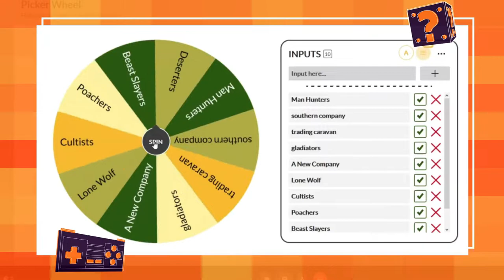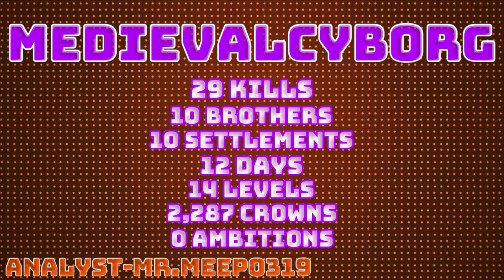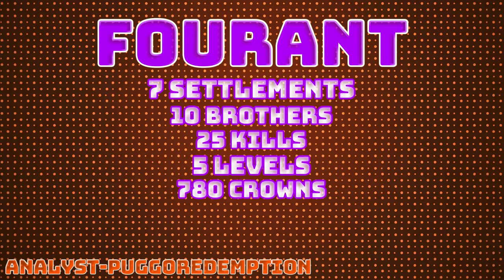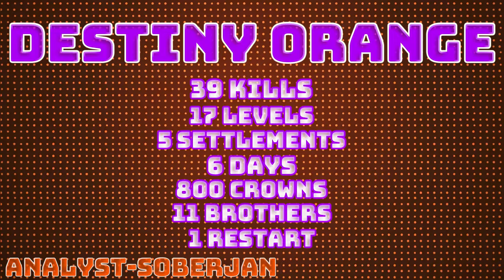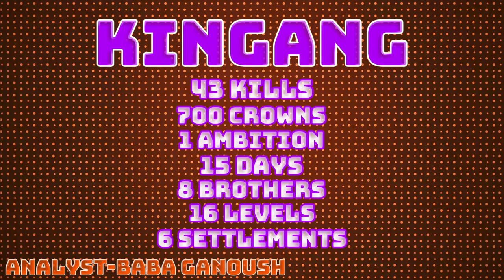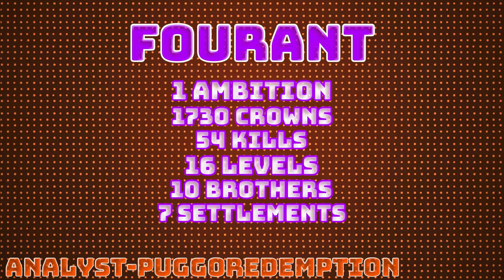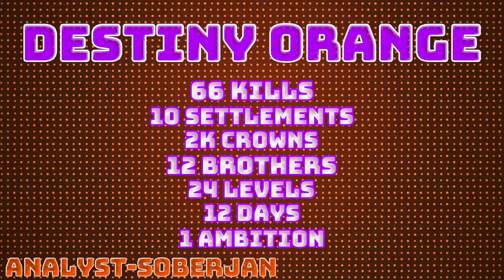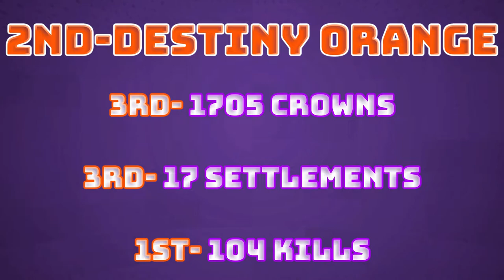Battle Brothers ESPORT Tournament #5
Battle Brothers Community ESPORT Tournament #5

Battle Brothers doesn't currently have a multiplayer mode or a competitive base for players to compete. The discord community has come up with new avenues to compete with full commentary and analysis. 4 players have a set of rules to abide by and also points to strive for. the player with most points win.

Today's Competitors

-Destiny Orange
-Fourant
-Kingang
-Medievalcyborg

Scoring System
Category Place Scoring

1st Place   = 3 points
2nd Place = 2 points
3rd Place  = 1 points

 The Categories Judged

-Total Kills
-Total Crowns
-Most days passed
-Renown
-Number of Brothers Alive
-Highest accumulated number of levels (Not including lvl 1)
-Very Friendly or better Relations with towns   (the number of towns with this relationship are counted)
-Arena Fights Won
-Most Settlements Found

Bonus Point Values

3pts Completing a Legendary Location Fight
3pts Per Named Item
2pts Per Champion Slain
2pts Per Non-Combat follow hired
1pt    Per Schrat, Lindwurm, Hexe, Necrosavant, Frost Unhold Slain
1pt    For all Settlements discovered

30 min restart rule

2 factors if 30min loss

-Add -4 pts to final score
-Forfeit competition

Timed Competition

1 Hour 30 min

-When the timer goes out you have to pause the game.
-Use the time wisely to sell all gear to boost final Crowns Score.

Disqualifications!

- NO MODS
- Cutting Stream Out
- Being Disrespectful & Harassment
- Not Following Instructions
- Restarting after 30min Rule